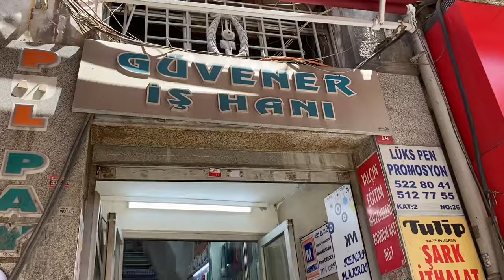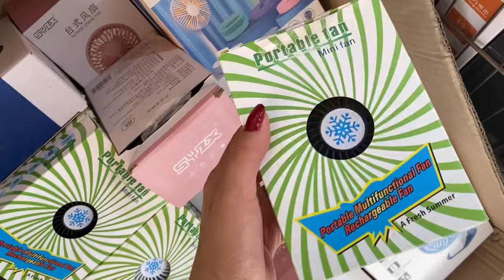Eminönü toptan boncuk, takı, toka malzemeleri | Eminönü toptan hanlar